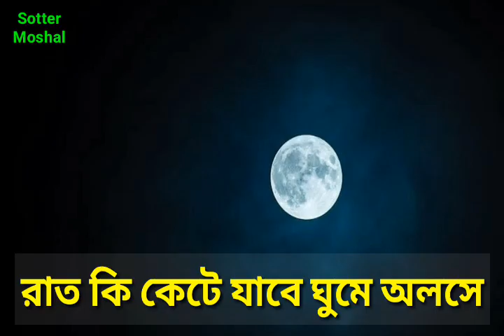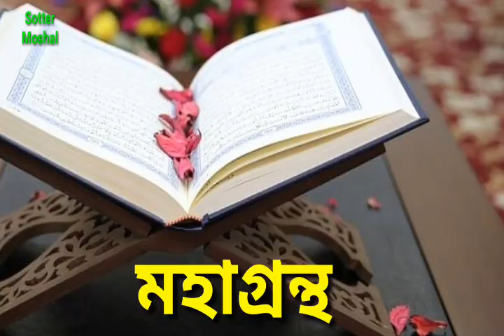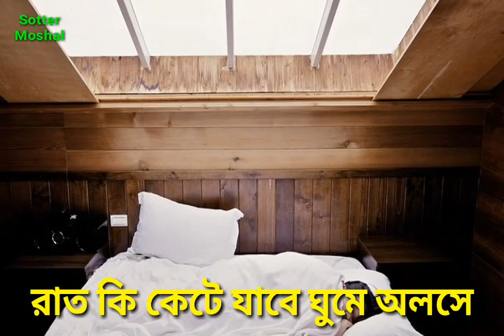রাত কি কেটে যাবে ঘুমে অলসে || তুমি কি চিনবেনা তোমার নিজেকে | Heart Touching Bangla Islamic Song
ইসলামেকে বুজার ক্ষেত্রে এটি অন্যতম একটি ইসলামিক নাশিদ, আল্লাহ সকলকে একবার হলেও শোনার তৌফিক এনায়েত করুন, আমিন।

নিম্নে এ ধরনের ভিডিও দেখতে ক্লিক করুন.